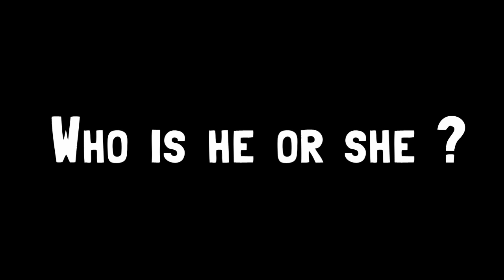Thomas and friends : Who is he or she ?